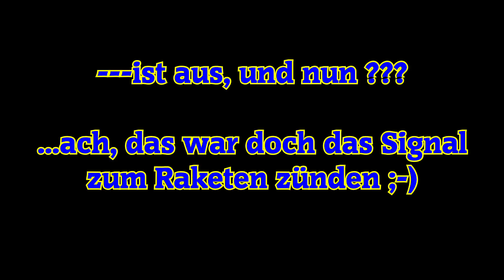Experimente mit Bengalfackeln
Bengalfackeln mal anders ;-)